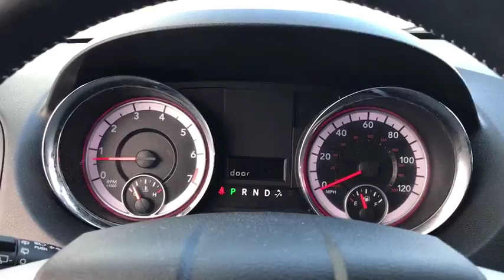2014 Dodge Grand Caravan Antioch, Gurnee, McHenry, Fox Lake, IL Kenosha WI 15240N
Billet Silver Metallic Clearcoat Used 2014 Dodge Grand Caravan available in Antioch, Illinois at Antioch Chrysler Dodge. Servicing the Gurnee, McHenry, Fox Lake, IL Kenosha WI area.   Used
2014 Dodge Grand Caravan SXT - Stock#: 15240N - VIN#: 2C4RDGCG2ER174016

Priced below KBB Fair Purchase Price! We make it easy !!! We are excited to offer you great quality vehicle at a competitive and affordable price. We offer new, used and cerified Chrysler, Dodge, Jeep and RAM vehicles. Come visit Wrangler headquarters! We also carry an extensive selection of used cars, trucks and SUVs by other manufacturers. Our experienced and certified sales staff can point you in the right direction based on your individual vehicle needs. We also offer competitive financing, top tier service and a fully stocked inventory of Chrysler, Dodge and Jeep automotive parts. Recent Arrival! Odometer is 22627 miles below market average!2014 Dodge Grand Caravan SXT 4D Passenger Van billet silver metallic clearcoat 3.6L V6 24V VVT 6-Speed Automatic FWDReviews:* Versatile seating and cargo bay configurations; affordable base price. Source: Edmunds* Whether it is taking the family across town, moving furniture, camping out, or even just tackling errands, the 2014 Grand Caravan can help make it happen. It features the Dodge signature crosshair grille, confident body sculpting, and ends with gorgeous ring-shaped LED taillamps. It has seating for up to seven or lots of cargo space - your choice. Dodge Grand Caravan offers a total of 81 different seating and cargo configurations, made easy by seats that simply stow in the floor without having to be removed. The base level American Value Package gives you a generous helping of standard features. Some of the items included are 2-zone manual air conditioning, steering wheel audio controls, in-floor storage bins in the second row, and comfortable cloth seats. SXT ad R/T trims give you great convenience features like dual power sliding doors and a power liftgate, so you can get your precious cargo in and out with ease. Also, with the SXT and R/T models, you can get the available Dual DVD / Blu-Ray Entertainment. Great for long trips, it gives you a Blu-Ray / DVD player and the second and third rows each get their own 9-inch video screen overhead. With a 283 HP, 3.6L Pentastar V6 under the hood, paired with a 6-speed automatic transmission, you'll get a generous EPA Estimated 25 MPG Highway. When properly equipped, all Caravan trims can tow up to 3,600 lbs., and Trailer Sway Damping helps keep what you are towing safe and secure on the road. It possesses a steel safety cage, seven airbags, including front multistage airbags, and front and rear crumple zones to help redirect impact away energy from passengers. For 2014, the big news is that you can buy the optional 30th Anniversary model, which includes numerous convenience, luxury, and trim features that would otherwise be stand alone options or parts of other packages. Drive the 2014 Dodge Grand Caravan Today. Source: The Manufacturer Summary
TRANSMISSION: 6-SPEED AUTOMATIC 62TE  (STD),BLACK  PREMIUM CLOTH BUCKET SEATS,BILLET SILVER METALLIC CLEARCOAT,QUICK ORDER PACKAGE 29R SXT  -inc: Engine: 3.6L V6 24V VVT  Transmission: 6-Speed Automatic 62TE  Compact Spare Tire Included on fleet orders only,BLACKTOP PACKAGE  -inc: Leather Wrapped Shift Knob  Black Interior Accents  Silver Accent Stitching  Black Headlamp Bezels  Fog Lamps  Wheels: 17 x 6.5 Aluminum w/ADZ  Rear Fascia Scuff Pad  Leather Wrapped Steering Wheel,UCONNECT HANDS-FREE GROUP  -inc: Uconnect Voice Command w/Bluetooth  Rear View Auto Dim Mirror w/Microphone  Bluetooth Streaming Audio  Remote USB Port,POWER 8-WAY DRIVER SEAT  -inc: Power 2-Way Driver Lumbar Adjust,ENGINE: 3.6L V6 24V VVT  (STD),COMPACT SPARE TIRE,Front Wheel Drive,Power Steering,ABS,4-Wheel Disc Brakes,Brake Assist,Aluminum Wheels,Tires - Front All-Season,Tires - Rear All-Season,Heated Mirrors,Power Mirror(s),Rear Defrost,Intermittent Wipers,Variable Speed Intermittent Wipers,Privacy Glass,Rear Spoiler,Third Passenger Door,Fourth Passenger Door,Power Third Passenger Door,Power Fourth Passenger Door,Remote Trunk Release,Power Liftgate,Power Door Locks,Luggage Rack,AM/FM Stereo,CD Player,MP3 Player,Steering Wheel Audio Controls,Auxiliary Audio Input,Bucket Seats,Rear Bucket Seats,Adjustable Steering Wheel,Trip Computer,Power Windows,3rd Row Seat,Keyless Entry,Cruise Control,Multi-Zone A/C,Rear A/C,Woodgrain Interior Trim,Cloth Seats,Driver Vanity Mirror,Passenger Vanity Mirror,Floor Mats,Adjustable Pedals,Engine Immobilizer,Traction Control,Stability Control,Front Side Air Bag,Tire Pressure Monitor,Driver Air Bag,Passenger Air Bag,F